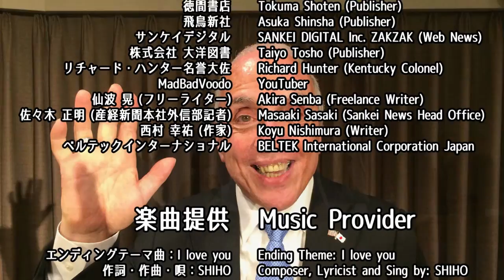字幕【テキサス親父】 知られざる中国の被害者ー南モンゴル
【動画解説】
中共によるチベット、東トルキスタン（新疆ウイグル自治区）での酷い虐待はよく知られている。チベット人と彼等の仏教信仰に対する抑圧。東トルキスタンではウイグル・ムスリムや彼等の文化及び信仰が抑圧されて続けている。もう一つの征服され収奪された地域である南モンゴル（内モンゴル）にはこれまで注意が払われてこなかった。以下は、スイス・ジュネーブの国連で世界南モンゴル会議の幹事長が述べた発言内容だ。

国連（スイス・ジュネーブ）におけるオルホノド・ダイチン氏の演説:

第96回国連人種差別撤廃委員会での講演者：オルホノド・ダイチン （世界南モンゴル会議・幹事長）

南モンゴルの市民を代表して発言する機会を頂き感謝申し上げます。

私は世界南モンゴル会議・幹事長のオルホノド・ダイチンと申します。「内モンゴル自治区」と呼ばれる地域で生まれ育ち、現在日本に住んでおります。

本日私はここで、中国共産党政権によって現在行われている組織的なモンゴルの人々に対する差別、拷問、強制失踪や殺人についてお話しいたします。

我々モンゴル人は仏教を信仰する事を禁じられております。これは我々の伝統的な信仰なのです。多くの仏教僧侶が弾圧を受け、寺院が焼き払われました。

我々モンゴル人は、歴史的に何千年もの間遊牧民でした。

しかし、中国共産党政権は我々に移動を禁じ、定住して農業に従事するよう強制しました。モンゴルの草原は雨が殆ど降らず、耕作農業には適していないため、作物は育たず、多くの人々が餓死しました。

中国政府は、150万人の人口のうち34万6千人を逮捕し、27,900人を処刑しました。文化大革命の際には、約12万人が身体に障害が残る被害を受けました。これらの数字は中国政府が公式に発表したものですが、事実とは相当かけ離れています。

モンゴルの学者の中には何十万人もが犠牲になったと推測する人もいます。明らかに、モンゴルの草原は民族大虐殺の地なのです。

中国の改革や透明性の高まりにも拘わらず、モンゴル人に対する人種差別的政策に変化はありません。その結果、草原の60パーセントが砂漠化したのです。中国が建設した工場は汚染をまき散らし、環境を破壊しています。

モンゴルの経済は完全に漢民族の手に握られています。そして、モンゴル人自身の資源は破壊的な開発の下にあり、モンゴル人は何の恩恵も受けていません。

この21世紀において、このような基本的人権の侵害は看過されるべきものではなく、本委員会においても、被害者に対する更なる関心を持って頂きたいと考えます。

皮肉な事に、中国は国連人権委員会のメンバー国ですが、自らの罪を隠蔽する事以外考えていません。自己決定と民族平等が国によって保障されなければなりません。

我々は、本委員会に対して、内モンゴルに「特別報告者」を派遣し詳細な調査を行う事を要求します。

同時に、我々は、本委員会が中国に対して以下の勧告を行う事を要求します。

1.    民族差別をやめること
2.    モンゴル社会とその生活様式を尊重すること
3.    内モンゴルの天然資源収奪をやめること
4.    強制移民をやめること
5.    内モンゴルの環境破壊をやめること

これは南モンゴルだけではなく、チベットや東トルキスタンでも起こっている事です。
ご清聴ありがとうございました。

参考記事

Southern Mongolian Human Rights Information Center（南モンゴル人権委員会）

UNPO (Unrepresented Nations & Peoples Organization report on Southern Mongolia = 南モンゴルの代表なき国家民族機構)

テキサス親父日本事務局

韓国からの攻撃により閉鎖

　□銀行名  　: 群馬銀行
　□支店名  　: 熊谷支店
　□店          : 300
　□口座番号 : 普通預金　934849
　□名義人　  : テキサス親父日本事務局